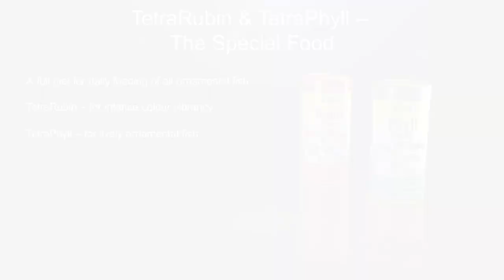Rubin Phyll & TetraPhyll | The Special Food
Here we show you everything you need to know about our TetraRubin and TetraPhyll complete foods. Find out more about the properties and features of these special foods and which is best for your fish.